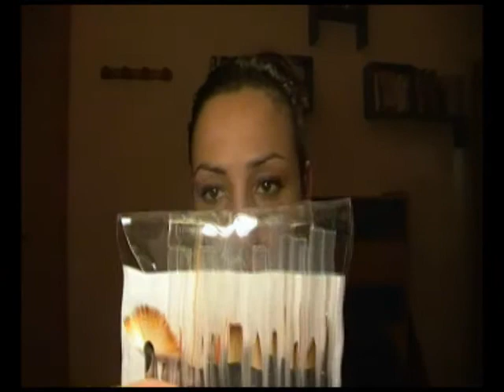Compras Gio de Giovanni 2011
esmaltes, sombras, jumbo, mascara de pestañas a muy buen precio